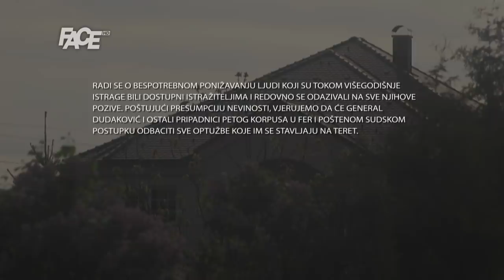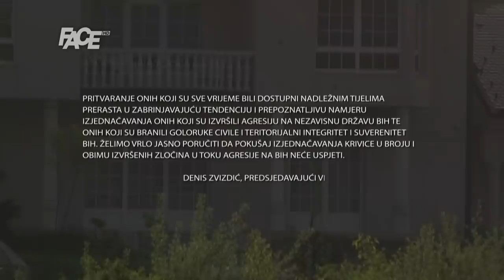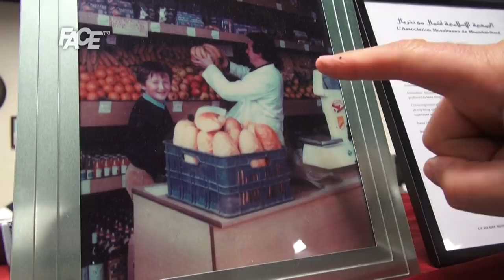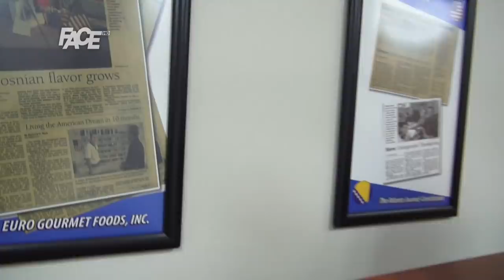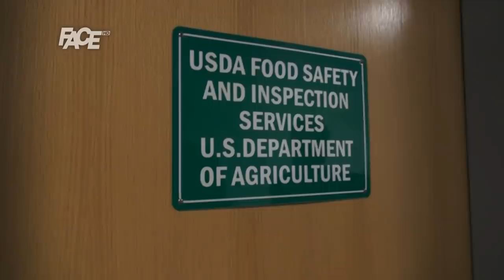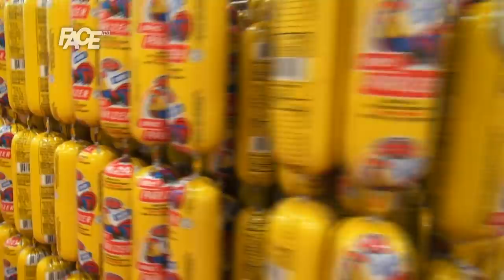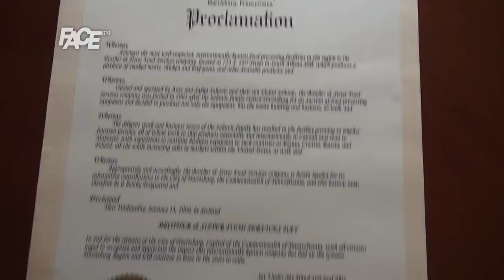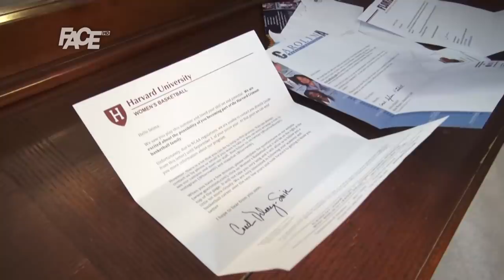CENTRALNI DNEVNIK 27. 04. 2018.